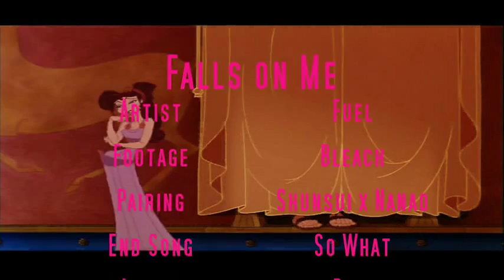Falls on Me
A video requested by IntegraSirHellsing.  Hopefully I did an okay job.

Song: Falls on Me
Artist: Fuel
Footage: Bleach
Pairing: Shunsui  and Nanao